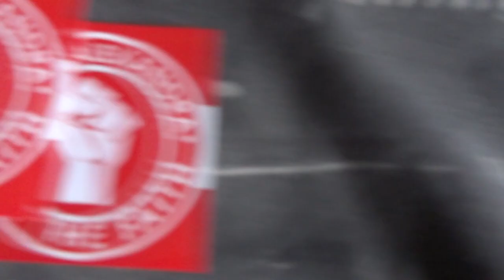*NIGHTMARE AFTER CHRISTMAS* SALFORD CITY 3-1 CREWE ALEXANDRA MATCHDAY VLOG 2019/20!